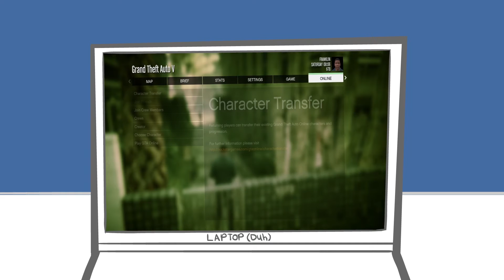The Average GTA Online Experience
It's a constant struggle, yet we still play it!